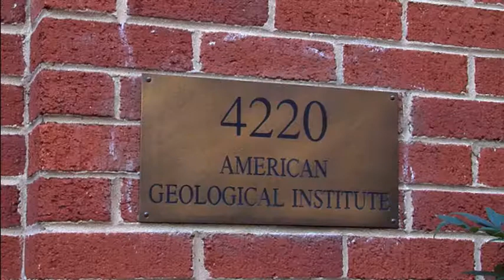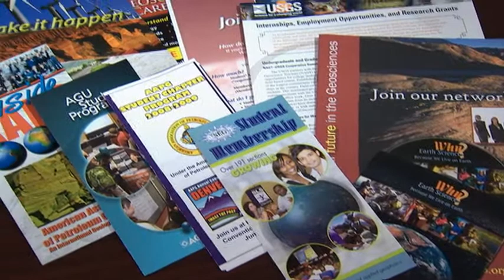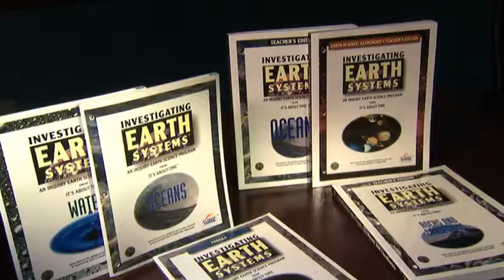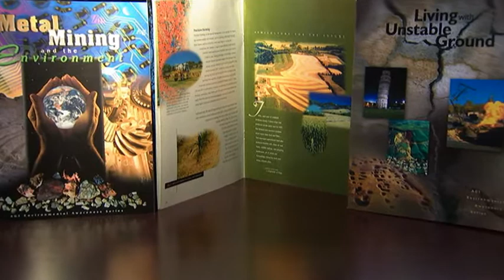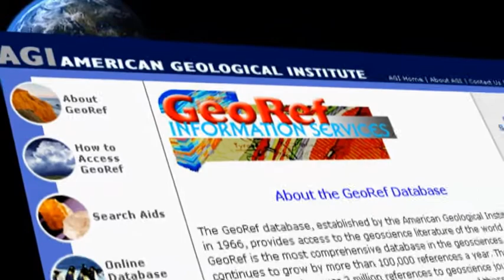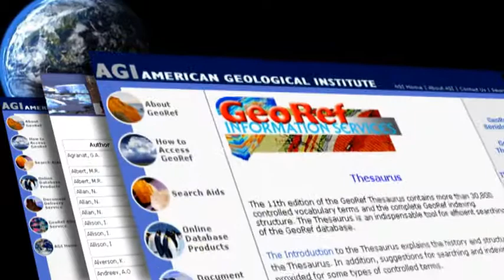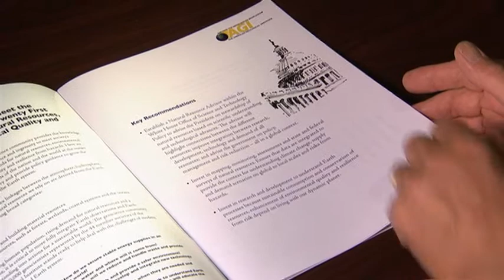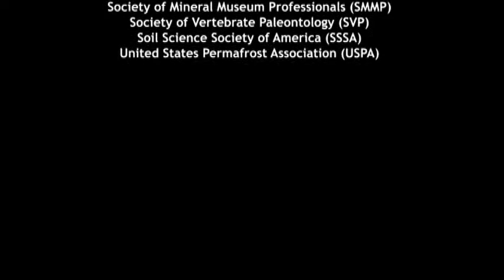ThisIsAGI HQ 001